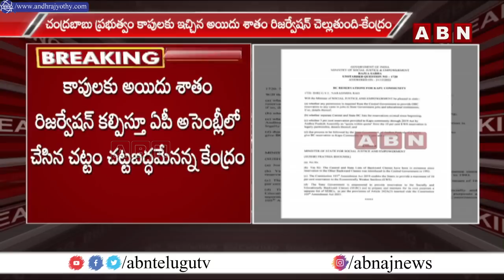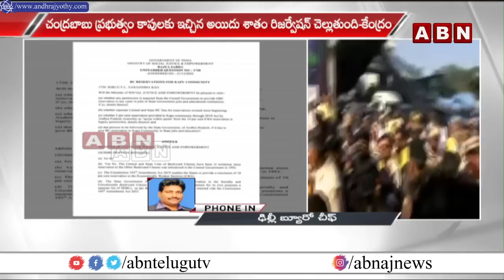జగన్ కి షాక్...! కాపులకు టీడీపీ ఇచ్చిన 5శాతం రిజర్వేషన్ చెల్లుతుంది || ABN Telugu